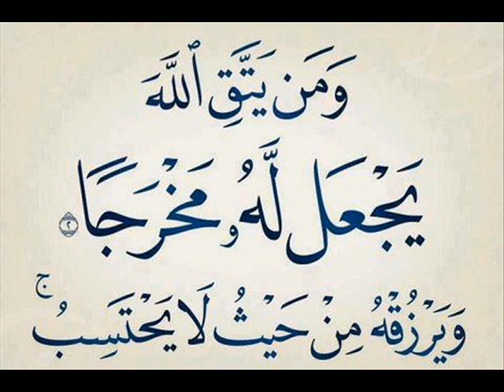Sheikh Abderrahmane el Hachemi rahimahou allah disk1part7